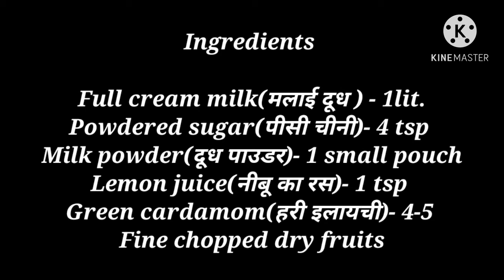Malai peda | Modak | सिर्फ 2चीजों से 10 मिनट मे बनाएं मोदक (स्वाद ऐसा कि सब कहेंगे प्रसाद हो तो ऐसा)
modak

Ganesh chaturthi is around the corner, we make various types of prasad recipes for ganesh pooja especially  modak.

Favourite prasad recipe of ganpati bappa. There are

Ingredients -

Full cream milk (मलाई युक्त दूध ) - 1lit.
Powdered sugar (पिसी  चीनी)- 4 tsp
Milk powder (दूध पाउडर)- 2 tablespoons
Lemon juice (नीबू का रस)- 1 tsp
Green cardamom (हरी इलायची)- 4-5
Fine chopped dry fruits (सूखा मेवा)

Highlights -

modak recipe, sandesh Modak, Modak Recipe, Modak Recipe in Hindi, Modak Recipe in Marathi,modak kaise banate hain,modak cake recipe Traditional Ukadiche Modak Recipe (Step by Step),ukadiche modak

recipe, simple modak recipe, puran modak recipe,modak

recipe marathi,modak recipe in hindi,modak recipe cook

with Ekta,mawa modak recipe Modak

recipe, Modakam, How to make modak without mould, plain steamed modak. How to Make Modak, Modakam Recipe

modak

Ganesh chaturthi is around the corner, we make various types of prasad recipes for ganesh pooja especially ukadiche modak.

various types of modak recipes, kokani style ukadiche modak, solapuri style or maharashtrian wheat flour ukadiche modak, talaniche modak, rava modak besan modak, mava modak and many more. we also make laddus for ganesh pooja like rava laddu, besan laddu, wheat flour laddu, coconut laddu and modak.

Here i have shared detailed  how to make modak stuffing? how to shape modak? how to make modak petals?

In this video i have share many useful tips/ kitchen tips wherein u can make super soft, white ukadiche modak without fail. Do try and let us know your feedback in the comment section.

LOOK ON TO COOK ON